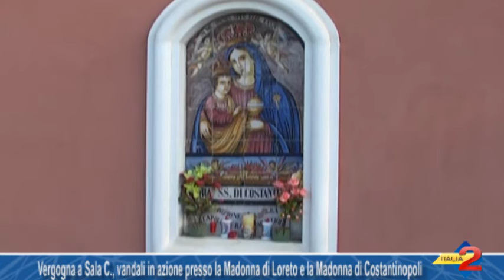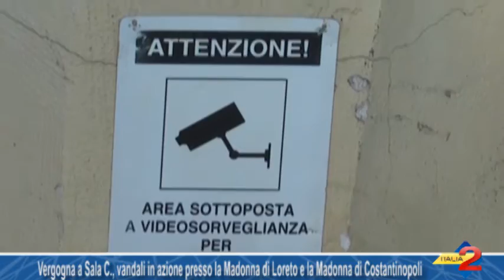Sala C., vandali in azione presso la Madonna di Loreto e la Madonna di Costantinopoli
Sala C., vandali in azione presso la Madonna di Loreto e la Madonna di Costantinopoli. 04/09/2015